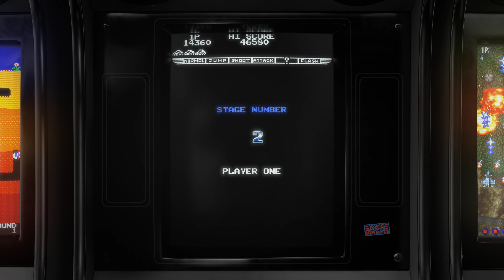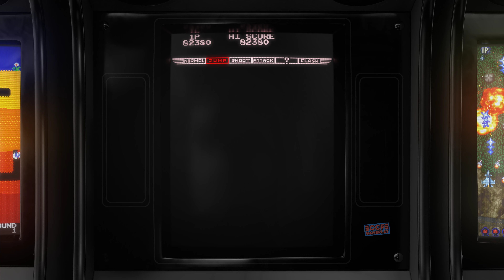Fast Lane - 1987 - Arcade - Shortplay | 4K CRT Monitor Simulation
Shortplay + Attract mode of the game Fast Lane, the maze arcade game by Konami.

GAME INFO:

The game is a clone of Sega's Head On from 1979 with improved graphics and some additional features. The player controls a red sports car that attempts to avoid crashing head on with a blue truck